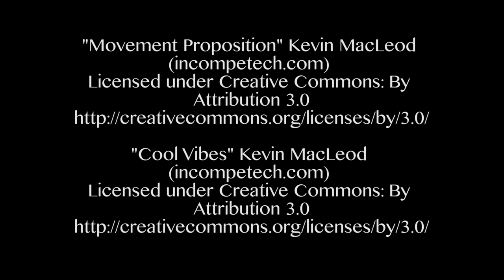Kyushin Ryu - Martial Arts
See the Kyushin Ryu School of Jujitsu in action! First Archangel Entertainment were lucky enough to see these athletes achieve their hard-earned gradings!
A special thanks to both them and Greg Elkenhans for their support and working alongside First Archangel Entertainment to put this one together :)